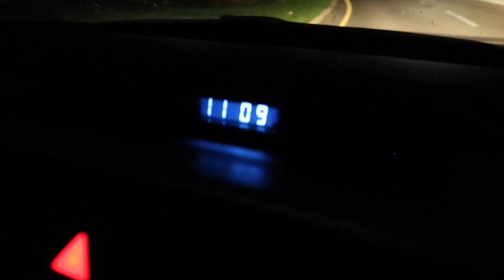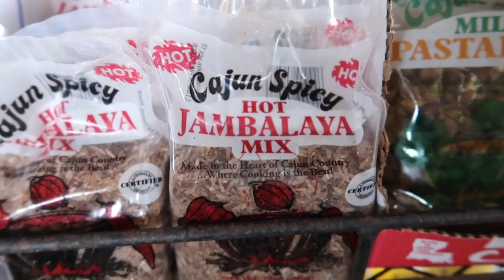A Week in Louisiana | Travel Vlog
Join my Ibotta team & get $10 just for signing up

Things I use:

Cable One Internet ($30 for you for signing up here)
Ebates ($10 for free for signing up)